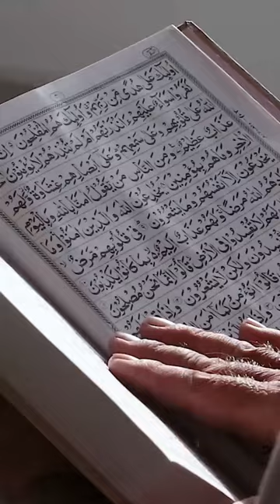PART 1 - Biodata dan Agama Ida Iasha, Artis Lawas Blasteran Belanda yang Pilih Jadi Mualaf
Pada video ini menceritakan Biodata dan Agama Ida Iasha, Artis Lawas Blasteran Belanda yang Pilih Jadi Mualaf.